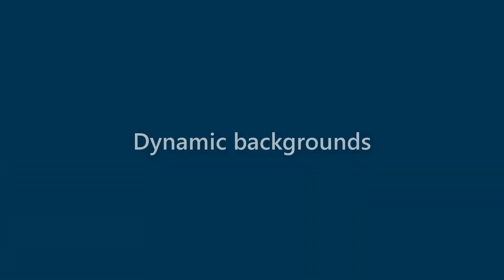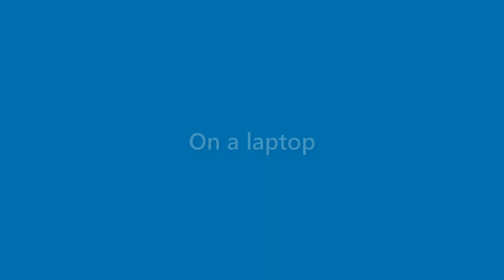Marianne Macdonald - appearance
Name Look - Marianne Macdonald - appearance. In this video we present "Marianne Macdonald" name look and feel in various scenarios.
This video will cover:
How does "Marianne Macdonald" look as a personal letterhead?
How does "Marianne Macdonald" look on a business card?
How does "Marianne Macdonald" look on a computer/laptop screen?
How does "Marianne Macdonald" look with different background colors?
How does "Marianne Macdonald" look with various fonts?